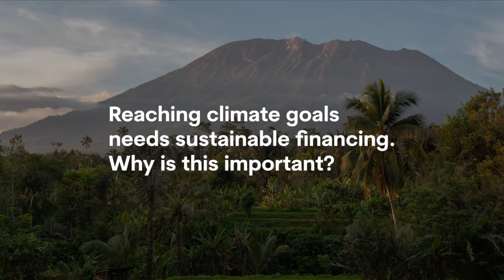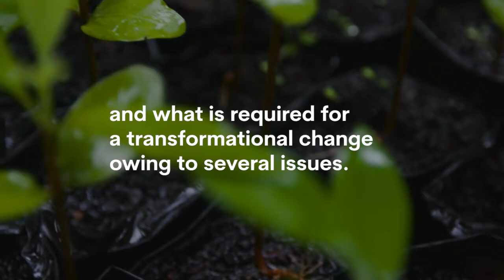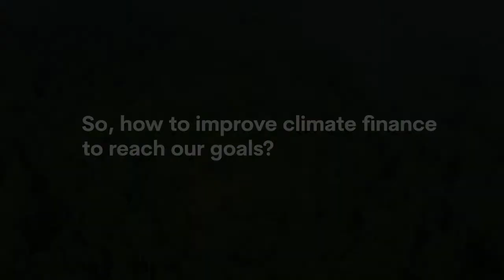Financing the fight against climate change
Team Leader of Climate Change, Energy and Low-carbon Development Pham Thu Thuy highlights the importance of sustainable financing for climate and how to improve it.